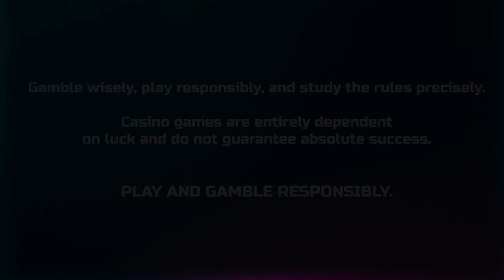🕊 Immortal Desires 🕊 Fulfilling Immortal Wins | Hacksaw Gaming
Indulge your desires and claim eternal riches with Immortal Desires! This game offers an escape into a world of mythical creatures and legendary rewards. Unlock the secret of immortality and live the dream of endless riches!